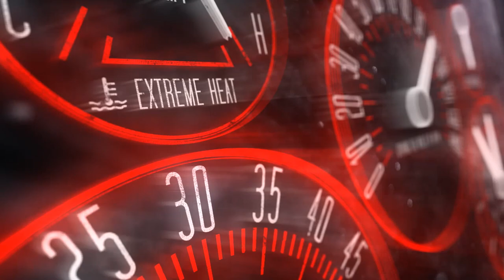EXOTIC CARS showcased with the official Circuit wrap | Forza Horizon 4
Drive Safe! Showcasing exotic vehicles sporting the Circuit logo wrap!

AS THE WORLD'S FIRST COMPETITIVE RACING CRYPTOCURRENCY, we are devoted to the advocation and expansion of the racing industry! Make sure to check us out and see why we are "driving the world of racing with 01 currency!"

Thank you to all of our partners, sponsors, and sponsored drivers!

3223 RACING (Sport 4 & Sports Truck)
David Simpson Sr.
Christine Simpson
David "DJ" Simpson Jr.

DRAGSTER
Angela Gantkowski

IRACING SIMULATOR
Christian West

LEGEND CAR
Scott Dinin

LATE MODEL STOCK
Trent Goodrow

OPEN-WHEEL MODIFIED
Rob "Rocket" Moore

SPORTS TRUCK
Mike "Big Time" Belanger